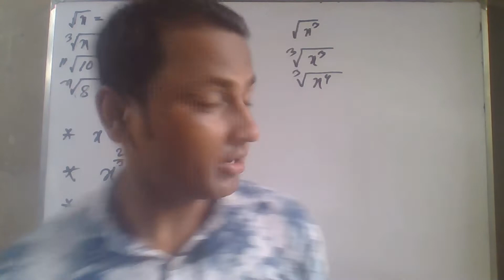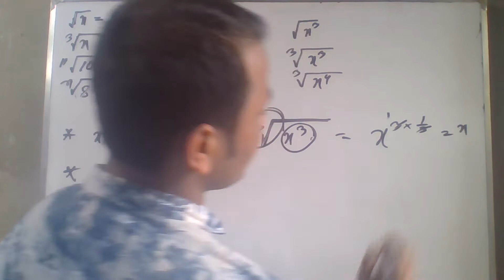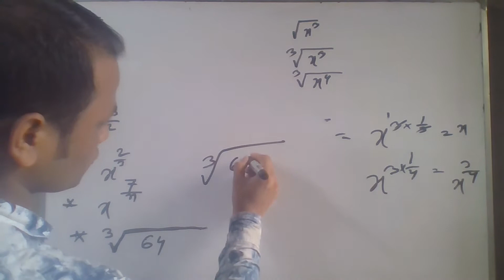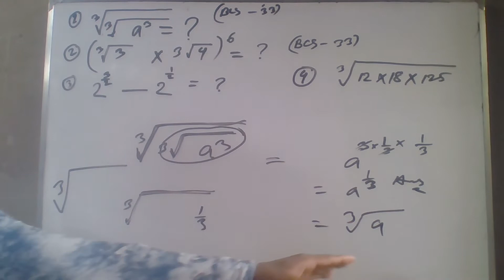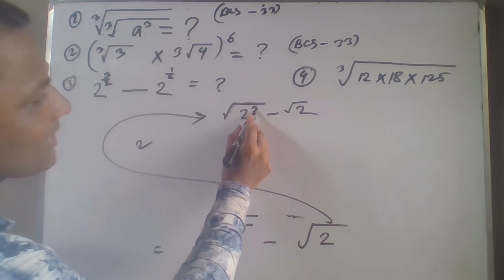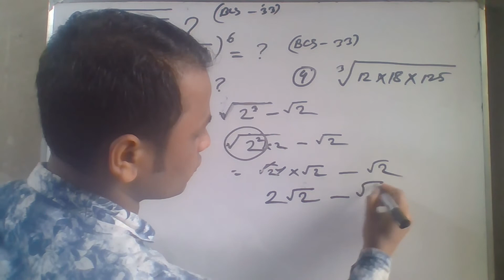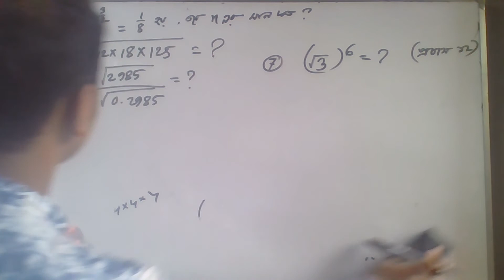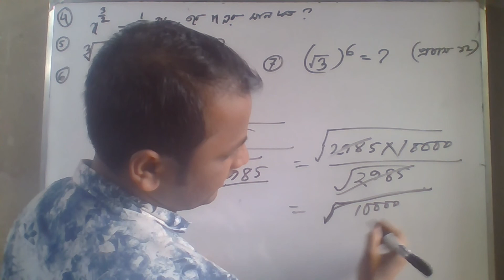Exponent in Bangla।সূচক বিসিএস ,সরকারি-বেসরকারি চাকুরী ও এস এস সি পরীক্ষার্থীদের জন্য (3য় পর্ব)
Exponent in Bangla।সূচক বিসিএস ,সরকারি-বেসরকারি চাকুরী ও এস এস সি পরীক্ষার্থীদের জন্য (৩য় পর্ব)